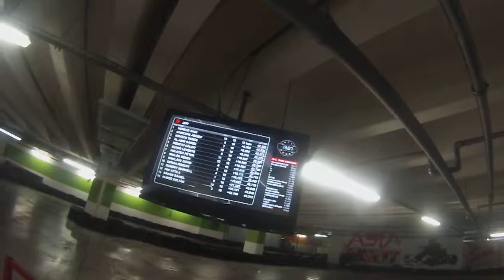3a Al Absi Gáber 2 201902 G1 Asia Kart Center HCK onboard